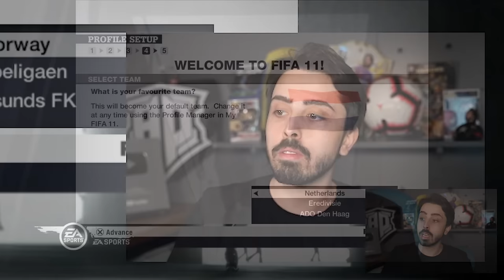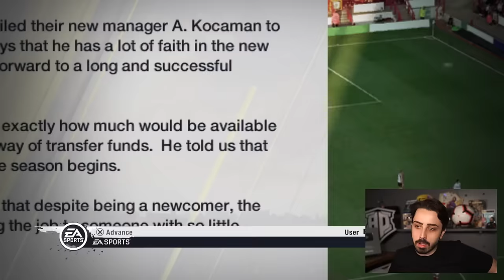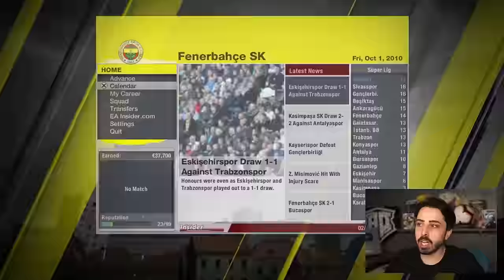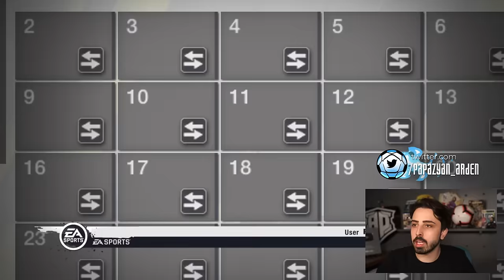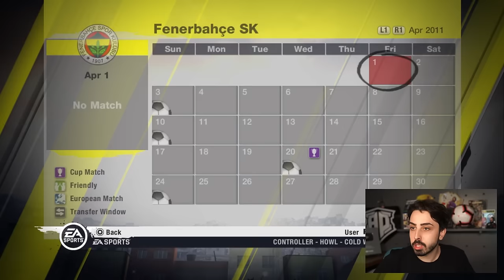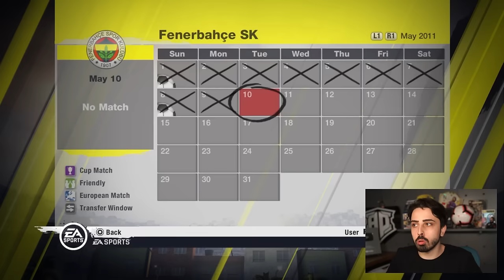RONALDINHO FENERBAHÇE'ye TRANSFER OLSAYDI NE OLURDU! // FIFA 11 KARİYER MODU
Ronaldinho 2011 yılında Fenerbahçe takımıyla transfer görüşmesi yaptığını ancak iptal olduğunu açıkladı. Ben de bunun üzerine FIFA 11 kariyer modu içinde Ronaldinho'yu Fenerbahçe'ye transfer ettim ve neler olacağına baktım!